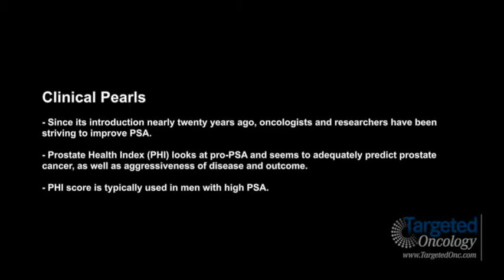Dr. Crawford on the Utility of Prostate Health Index (PHI)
E. David Crawford, MD, professor, Urologic and Radiation Oncology, head, Section of Urologic Oncology, University of Colorado at Denver, discusses the utility of Prostate Health Index (PHI).